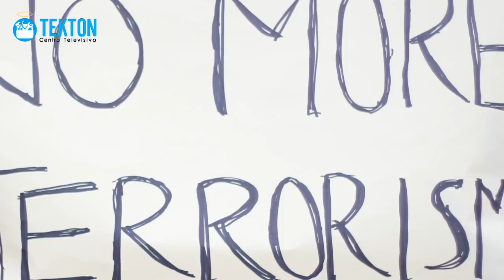ULTIMA HORA: SECUESTRAN Y ASESINAN A SACERDOTE CATÓLICO